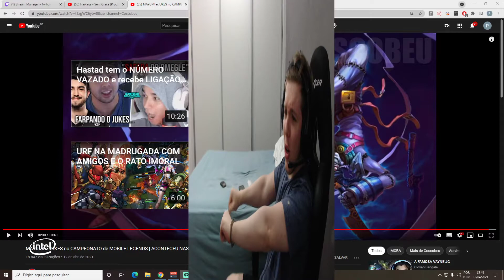Pijack e o salve da interesseira na moto